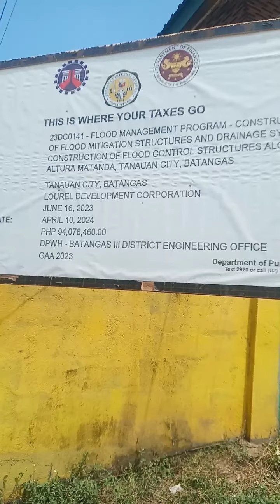PBBM flood control project.in Batangas.